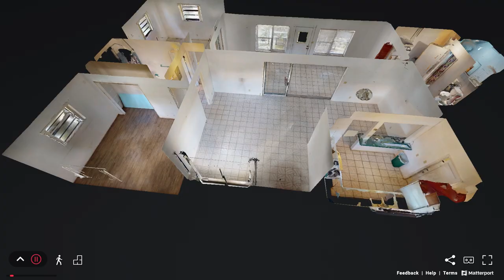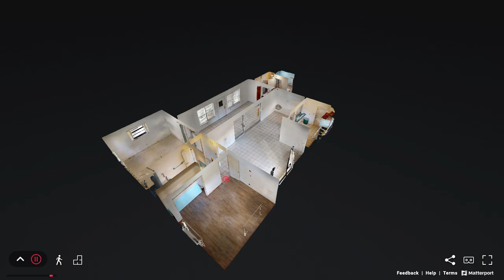4081 NE 16 Terrace, Oakland Park, FL, 33334- Matterport Virtual Tour Walkthrough